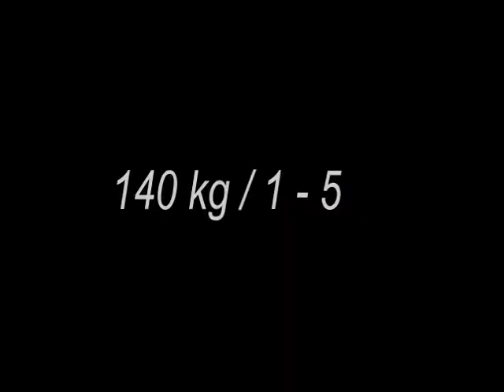Raw Benchpress - Masters 65+ - Walter Kurda - 2019